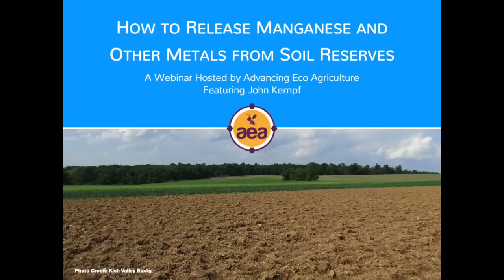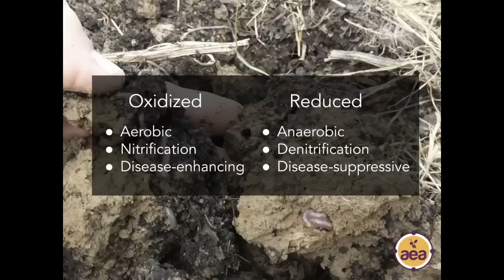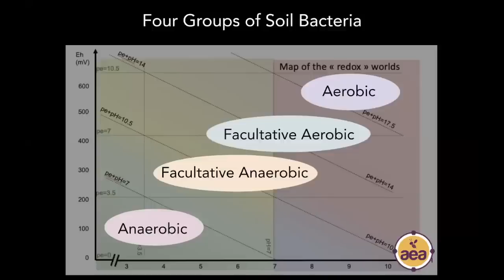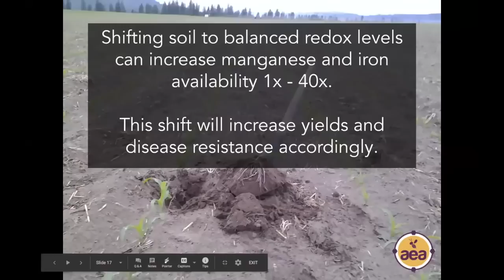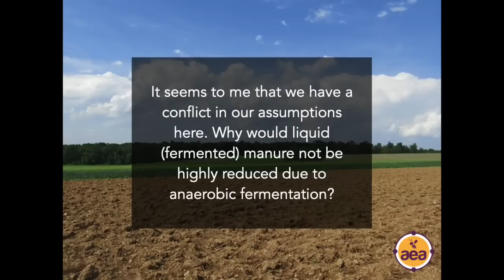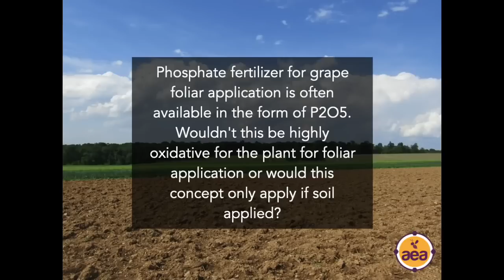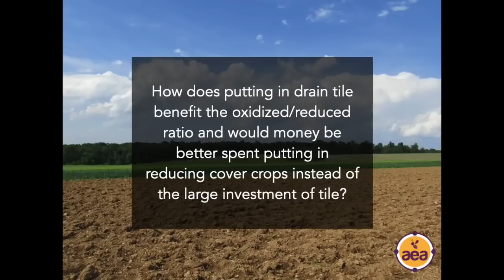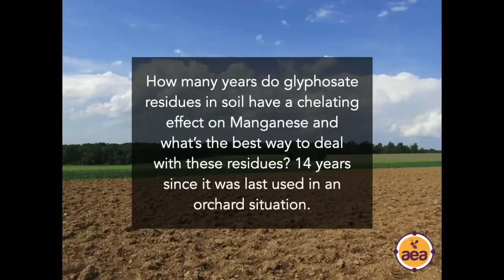Farmers need to release manganese and other metals from soil reserves. Here's how. | Regenerative Ag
When soil biology has an oxidizing effect, the supply of bioavailable manganese, iron, copper, cobalt, and other minerals is greatly decreased.

In this video, AEA Founder John Kempf explains why excessively oxidized soils tie up manganese and other metals. John also describes the cultural management practices that can shift soil to a more reduced state, releasing mineral metals in a plant-available way.

Advancing Eco Agriculture works with growers to create customized crop programs, combining our biological and mineral nutrition products with regenerative practices to improve crop quality, yields, and disease and insect resistance while regenerating soil health.

AEA Founder and Chief Vision Officer John Kempf is a leading crop health consultant and designer of innovative soil and plant management systems. He has a unique ability to simplify and clearly explain complex concepts in the areas of soil and plant health, and skillfully discusses the larger social and environmental impacts of food, agriculture, and ecology.